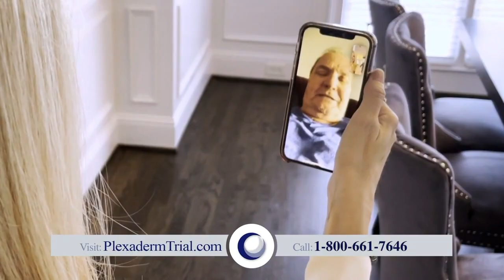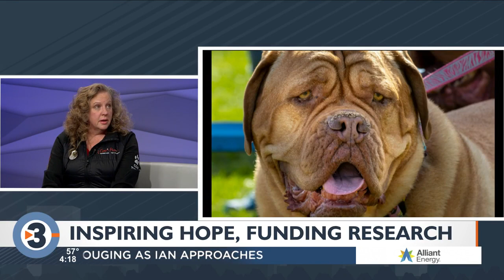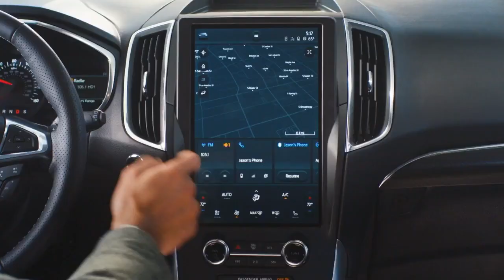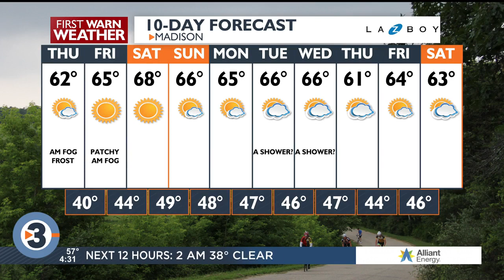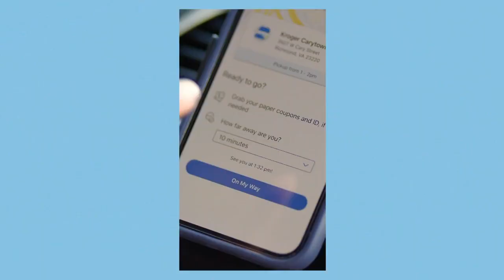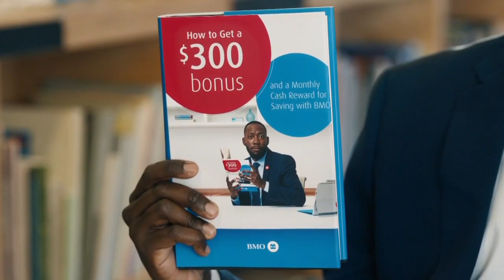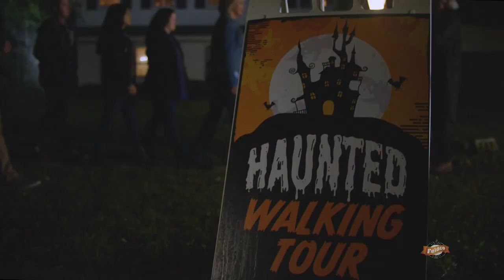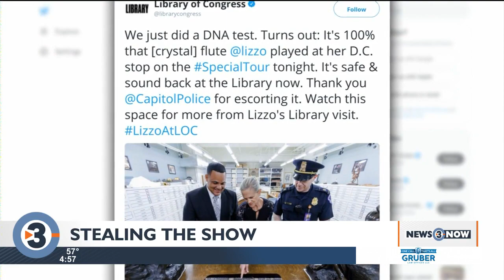News 3 Now Live at Four: September 28, 2022